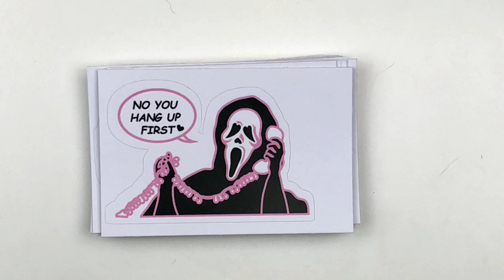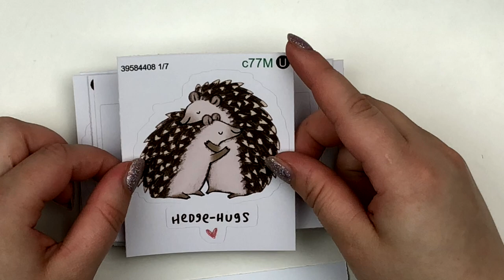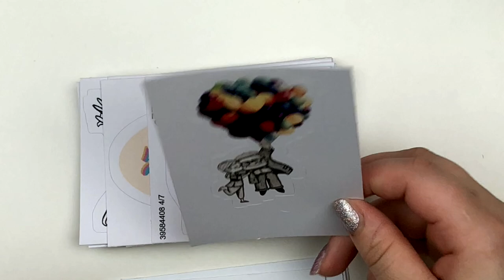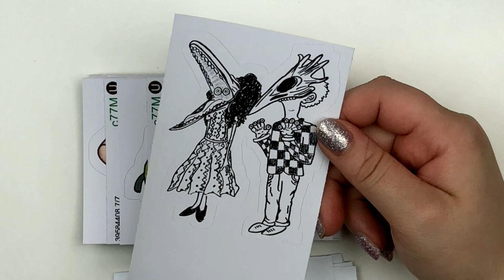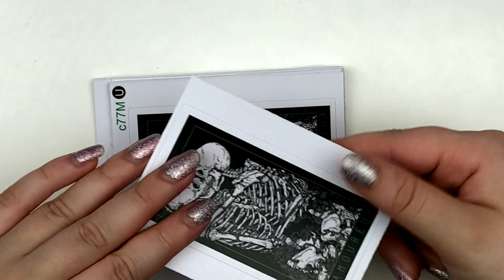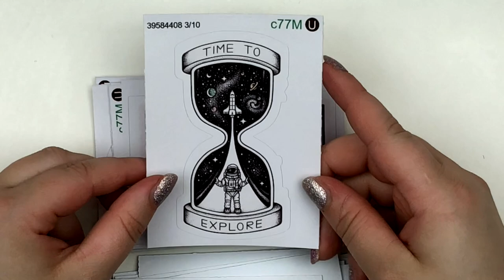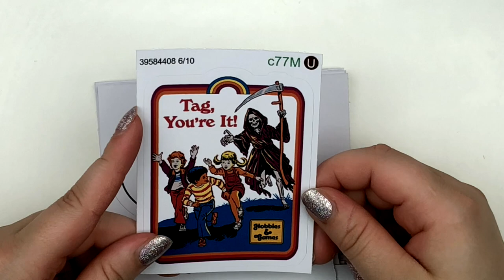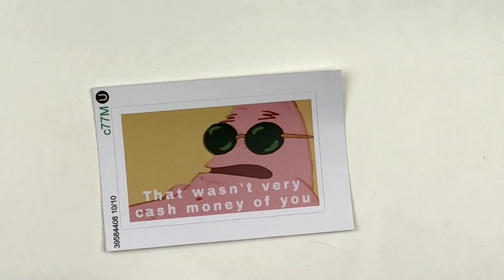Huge Vinyl Stickers Haul: Redbubble!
Tools Used:
Slice tool Undo